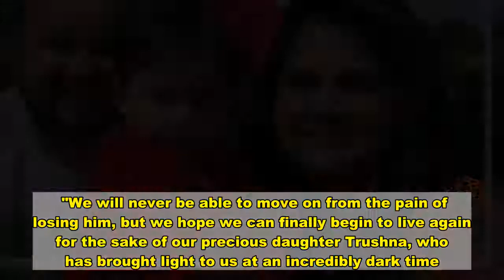Neglect contributed to the death of baby at birth - News Today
Neglect and a catalogue of care failures contributed to the death of a baby born at Saint Mary's Hospital in Manchester, a coroner has concluded.  A shortage of midwives and repeated delays in mum Kavita Kalkar's care had tragic consequences for her son, Sparsh Deshmukh, who died 37 minutes after being born in June, 2017.  An inquest into Sparsh's death at Manchester Coroner's Court confirmed that neglect contributed to his death.  Zac Golombeck, area coroner for Manchester, said that a 'catalogue of systemic and individual errors' at Saint Mary's contributed to the tragedy.  The errors included delays in inducing Mrs Kalkar after her waters broke, delays in her transfer to the delivery unit, delays in the use of a heart rate monitor and a misreading of heart rate scan by an unsupervised junior midwife.  Sign up to the free MEN email newsletter    Get the latest updates from across Greater Manchester direct to your inbox with the free MEN newsletter  You can sign up very simply by following the instructions here   An understaffed maternity unit at the time of Mrs Kalkar's labour impacted on the care she received, the inquest heard.  Staffing levels on the night of her admission were reduced from fourteen midwives to just nine.  Dr Clare Tower, a consultant in obstetrics and fetal medicine at Saint Mary's, said a 'capacity error' had resulted in the delay in inducing Mrs Kalkar.  Dr Tower said the shortage of midwives had led to Mrs Kalkar being transferred to the delivery unit.  "In order to transfer a woman you need a midwife," she told the court.  "Had that been available she would have been transferred."  Hospital chiefs said staff calling in sick and agency staff cancelling shifts at the last minute caused the shortage.  Saint Mary’s own guidelines advise that an induction should be carried out within 24-hours of a woman’s waters breaking if labour does not start.  Yet Mrs Kalkar was given an induction appointment almost 36 hours after her waters had broken.  In total, there was a delay of around 21 hours in the period between Mrs Kalkar's waters breaking and her admission to the delivery unit, the court heard.  Dr Tower agreed there had been a 'serious delay' in Mrs Kalkar's treatment.  She was finally admitted to the delivery unit at 4.35am on Monday, June 26.  Over the next four hours Sparsh’s heartrate dropped dangerously low. It later emerged he had infection.  The junior midwife responsible for Mrs Kalkar failed to identify the drop in heart rate on a CTG scan.  A trust investigation confirmed that the midwife was newly qualified and was not up-to-date with her training on the use of electronic fetal monitoring.  There was no senior midwife to support her at